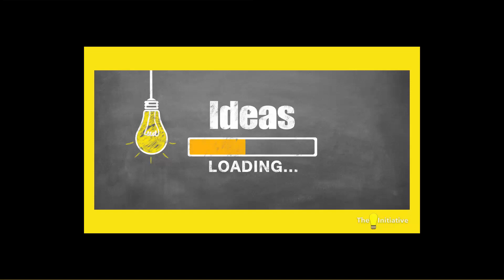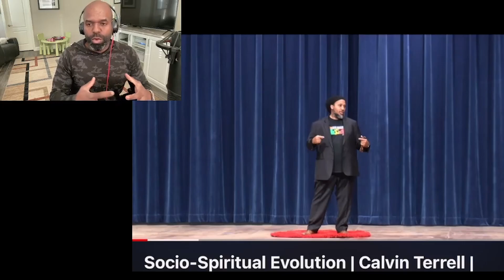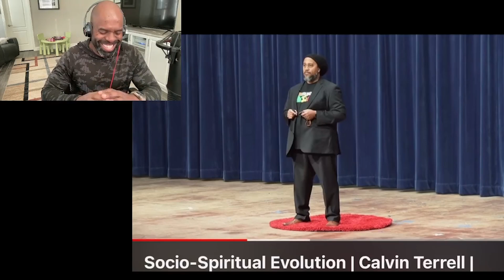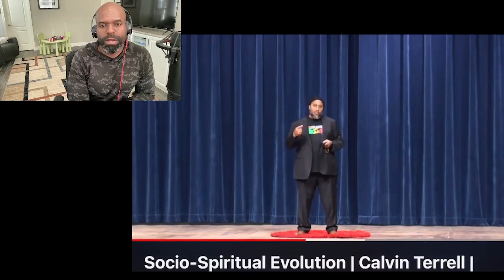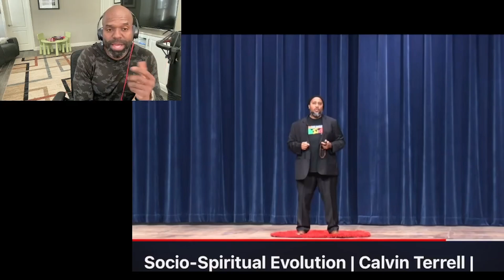SOCIO-SPIRITUAL EVOLUTION OR BLACK SUPREMACIST RHETORIC?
Even though I speak in these socially constructed terms, I know that my skin tone is nowhere near black. In fact, no one’s skin tone is any particular color that would separate one from the human race. The fact that we use these inappropriate identifiers at all is clear validation of its social construction. Despite the melanin content of my skin my lineage spans from Sub-Saharan Africa to Germany, France, Britain and even Ireland. Which would make me African British German French Irish American. Now that’s a mouthful. This exposes the absurdity in dividing by ethnicity what was never meant to be divided at all. We are all one race. Though we may look a bit different from one another or speak a bit different from one another we still all share the same super natural womb. We are brothers and sisters. To deny that truth and separate us is to invite destruction. If one people divide into two factions they will inevitably find an excuse for conflict. And that conflict will escalate until it manifests itself in the most violent acts imaginable. Necessity will be used to justify the horrors of war. A necessity made necessary by division. What is created is an endless cycle of atrocity, cruelty, and murder. Dividing our race is evil and racism is certainly evil. Good can never compromise with evil because a little bit of evil isn’t mostly good, it’s just all evil.